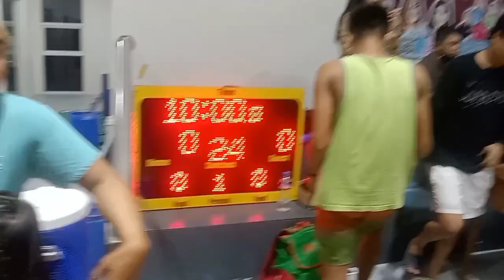Walang gustong matalo hanggang dulo bakbakan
mainit pa sa mainit